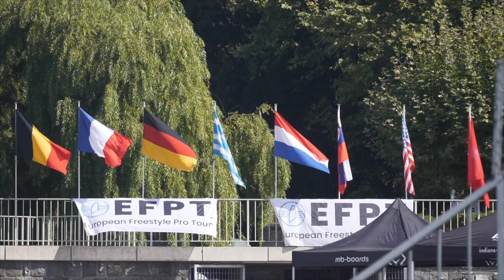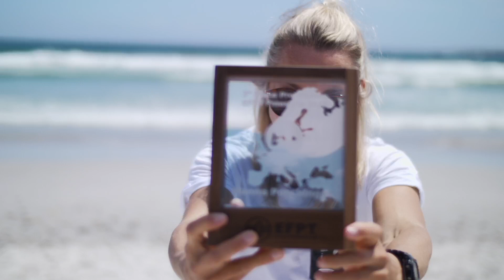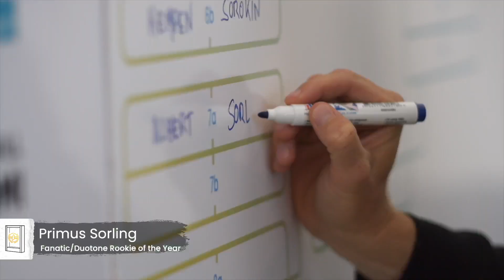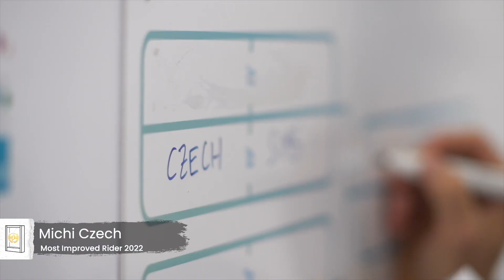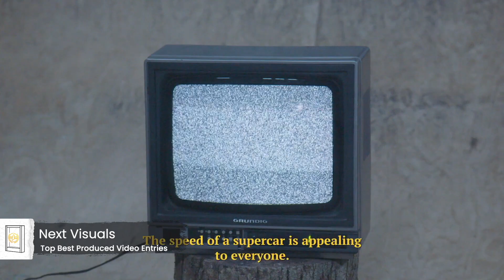2022 Freestyle Pro Tour Awards Show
Celebrating the best freestyle windsurfing had on offer in 2022! Watch the Freestyle Pro Tour Awards Show in which we award the best riders, moves and media that came out last year.

Presenter: Adam Sims
Voice Over Intro: Sandy Clunas
Camera and Montage: Maarten Molenaar